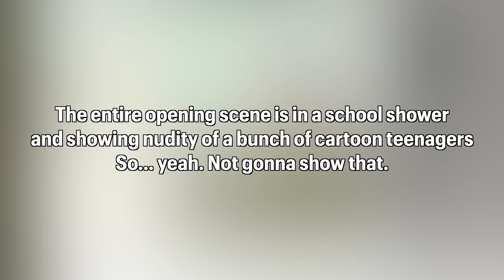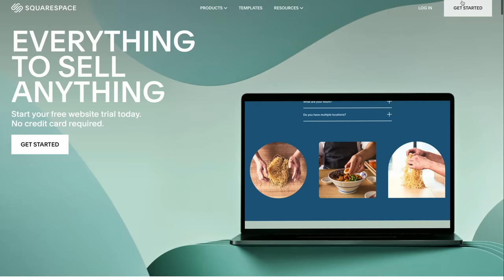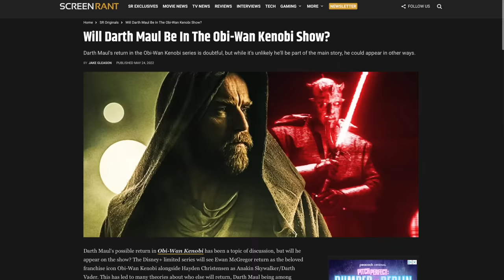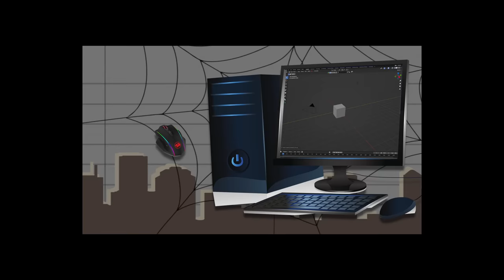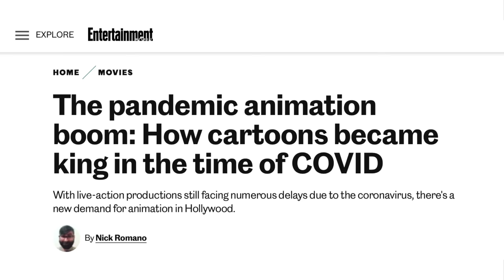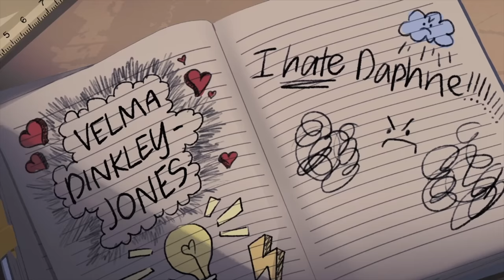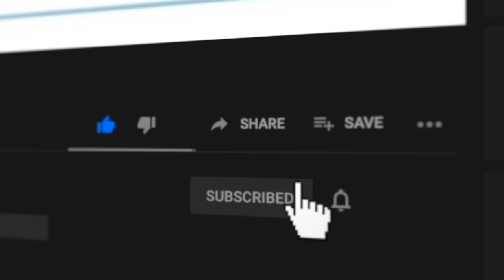"Velma" Is Wrong About Animation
Alright, the HBO Max "Velma" show is… how do I say this nicely— bad. It’s bad. The first season isn’t over yet, as of recording this there’s only the first four episodes out, but from what we’ve seen so far the only thing that’s carrying this show is the art style and the animation department. But then, despite this, the show disrespects its own animation, and animation as an art form.

      And then you compare that to Puss in Boots: The Last Wish, a movie that was targeted at children and yet still has all of these complex themes and ideas and respects the viewer, to *Velma*, an adult series that’s essentially making fun of the viewer for watching it, is kind of telling of the industry and the state of how people view animation as a whole. So many people view animation as "just for kids" and I think that's ridiculous. Animation is for everyone. So let's talk about it.

Timestamps:
0:00 - Intro
0:19 - Thoughts on Velma
2:25 - Puss in Boots: The Last Wish
3:55 - Squarespace
4:47 - The Disrespect of Animation
6:40 - "Animation is Just For Kids"
8:09 - What Animation Can Do
10:14 - Conclusion